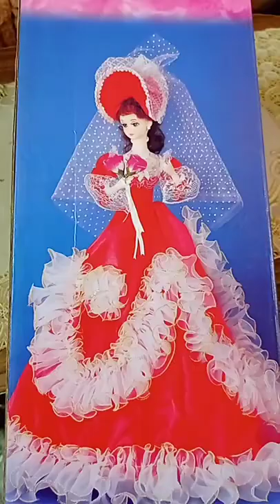For Order 8975517171